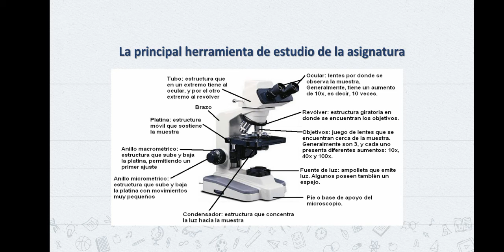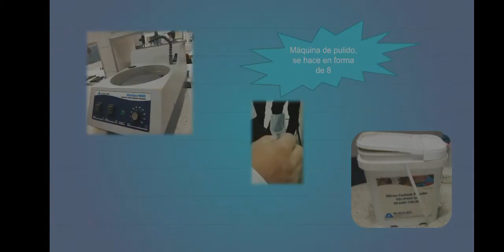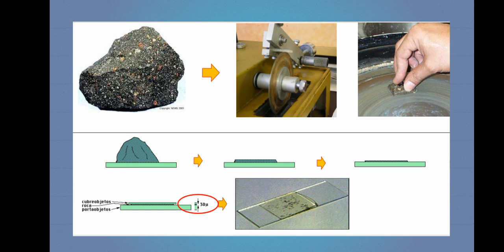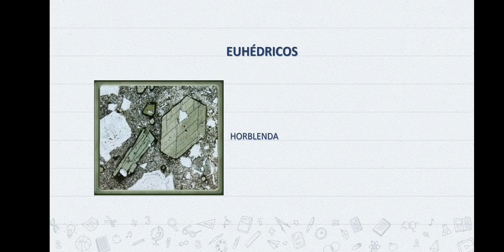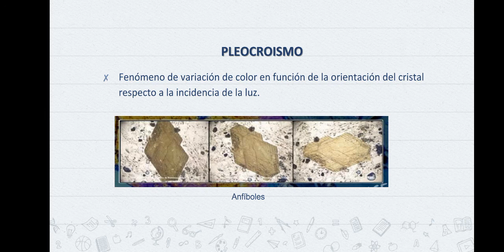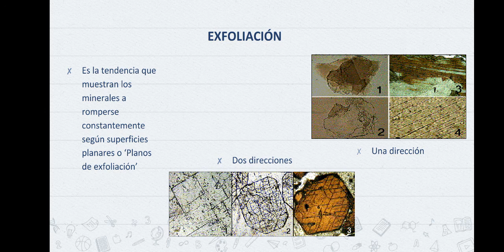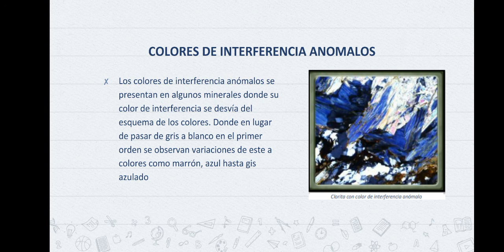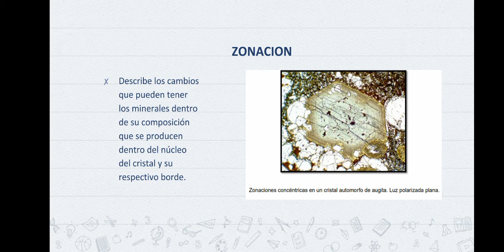Mineralogía Óptica, propiedades